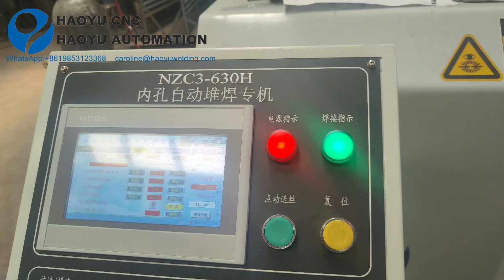Funnel-shape automatic internal overlaying welding machine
Now the speed of each circle is different. Each turn of the torch is different in height. It's all automatic adjustment, can clad 5mm one pass single side.